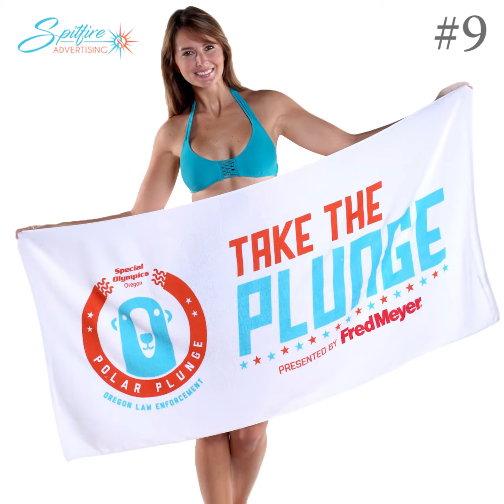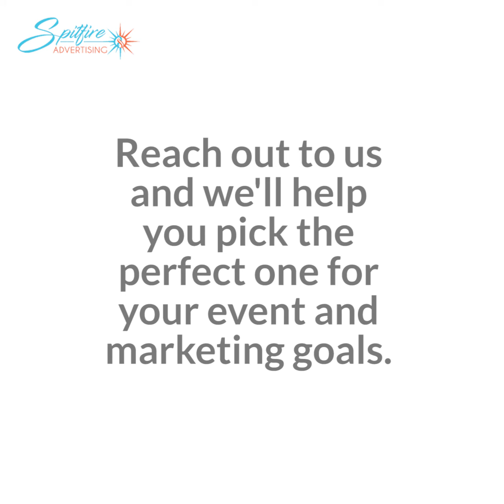10 most popular Merch categories in 2021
Here are the top 10 most popular Merch categories right now. You can tell what's going on in the world by what's moving up and down the list. Times are changing!

Call, Text or DM us with what you need and our creative team will get it done for you!

service@spitfireadvertising,com